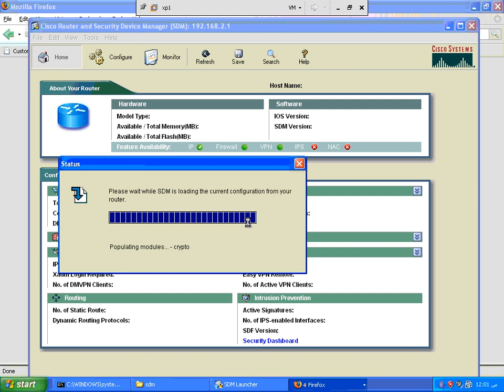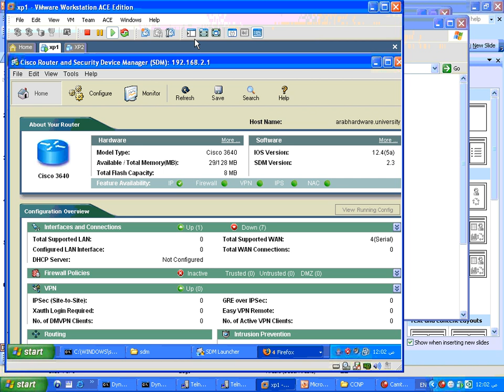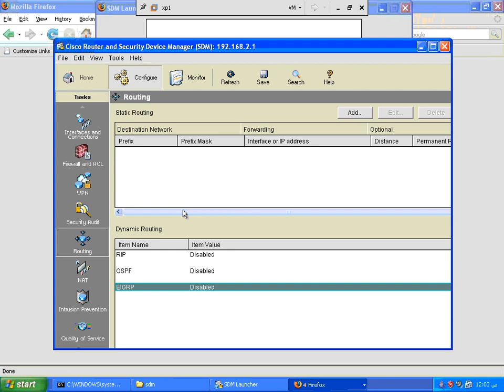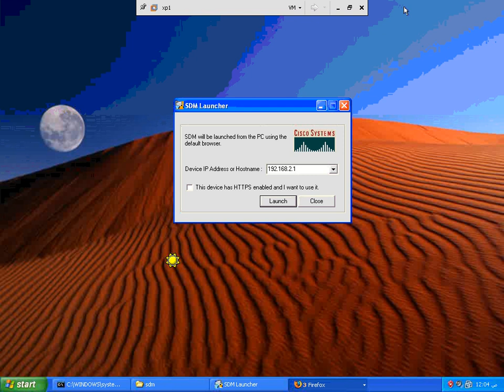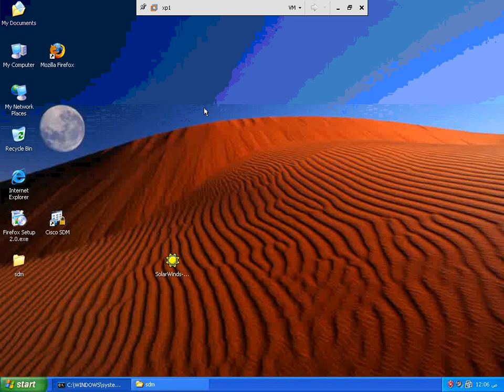backup configuration & sdm 5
كورس
ccna
للمهندس محمد سمير
بعرب هاردوير